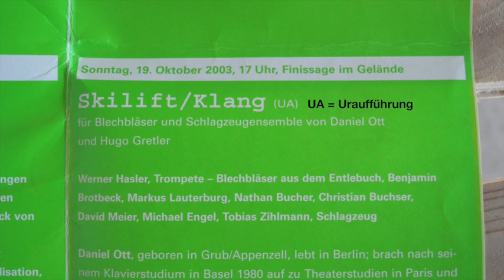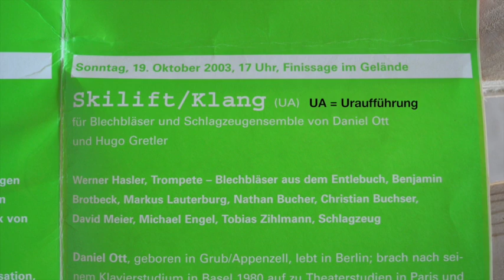skilift/klang - Daniel Ott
skilift/klang

Konzert 2003 19. Oktober 17 Uhr - Uraufführung

im Kontext der Kunstausstellung "Klangraum Heilig Kreuz" Hasle
eine Veranstaltung des Kunstverein Amt Entlebuch

für Schlagzeuger, Blasorchester, Skiliftmasten, Skilift-Betriebsgeräusche, Glockengeläut, Zufallgeräusche

Daniel Ott   Komponist composer

Werner Hasler Trompete trumpet

Percussion    Benjamin Brotbeck / Markus Lauterburg / Nathan Bucher / Christian Buchser / David Meier / Michael Engel

Tonaufnahme     Beat Huber
1 single Microphone: sony ECM-Z60